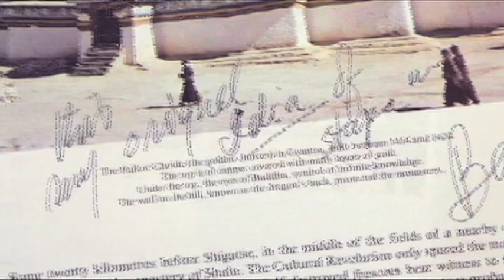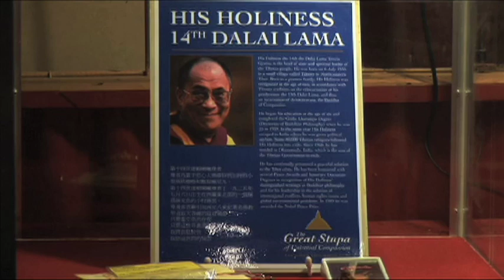The Great Stupa